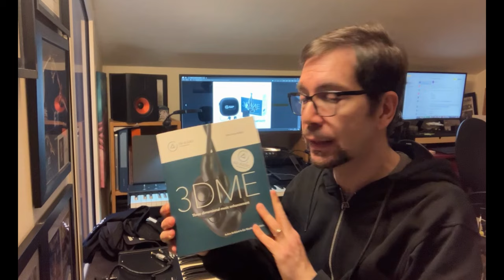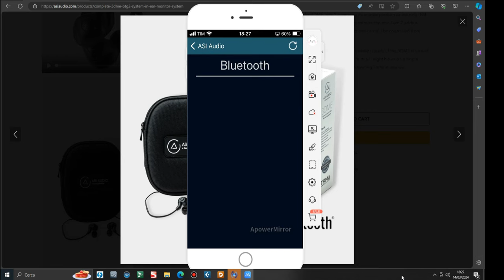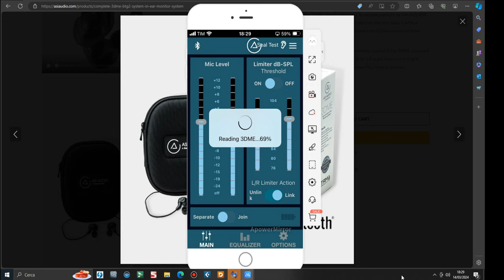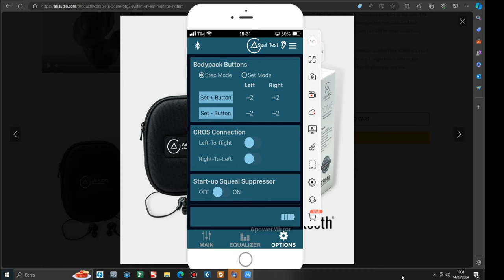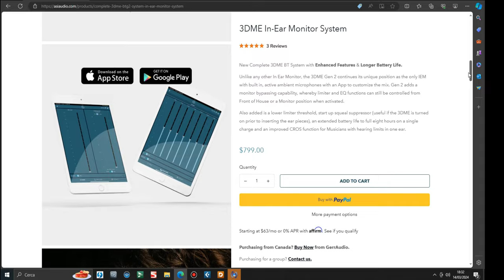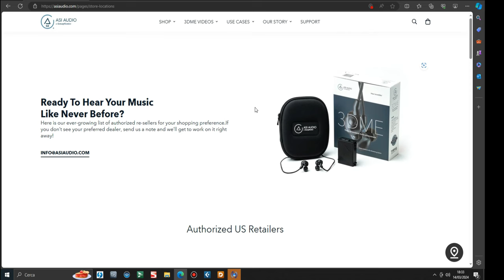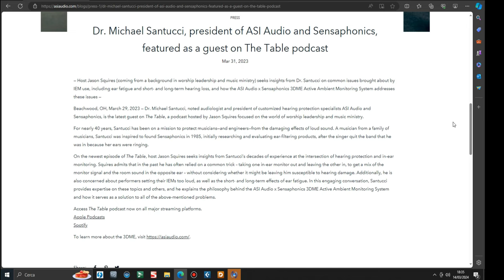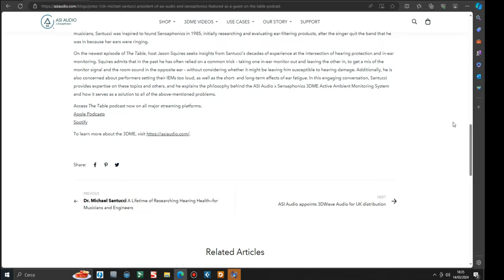Recensione In Ear Monitor ASIAUDIO 3DME